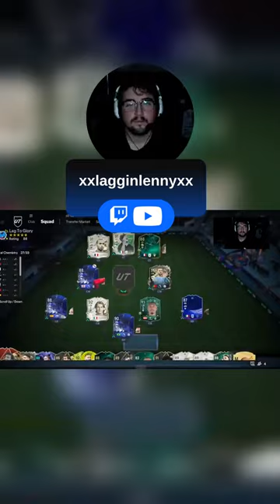Sawa on the Lag to Glory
At this point I hadn't packed any totys so I had to complete Sawa sbc